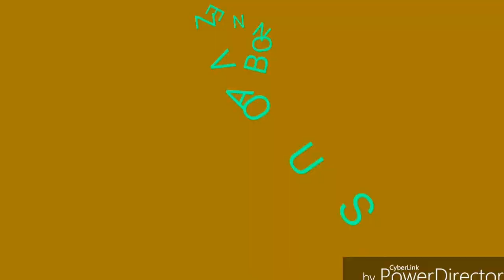Rallye du Touquet 2017